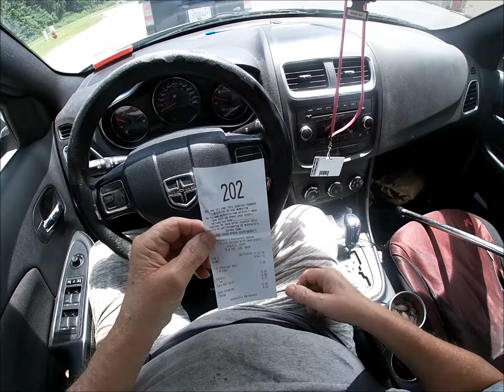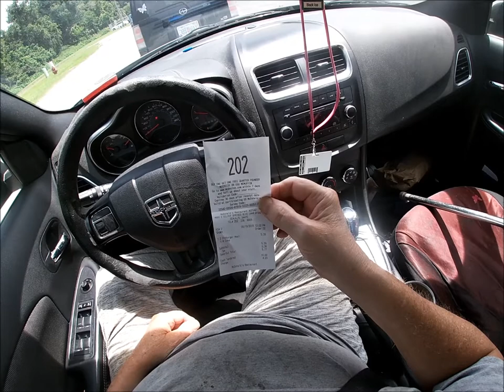Dobber's Dream ScrapMobile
Look what I saw today when I was on my way to pick up my Grandson at school. Now that would be the perfect scrap mobile
for the Dobber, it's gas, will go about 50 miles per hour. Only problem these things are 8K. at least.  I have difficulty driving with my surgical shoes on so I'm driving barefooted. Found out that the garbage compactors are not being made anymore. So I guess I will have to build one.